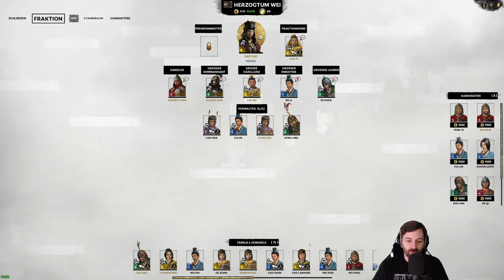Let's Play Total War Three Kingdoms Cao Cao (Legendär) (Geschichte) 👑 #029 [Deutsch/German][1440p]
Alle Videos 📹 von Total War Three Kingdoms Cao Cao in der Playlist 📜 schauen!

💰 Kauf von Total War: THREE KINGDOMS bei Amazon für PC 💰

Short Let's Play von Total War: THREE KINGDOMS mit Kommentaren von DrProof (2019)